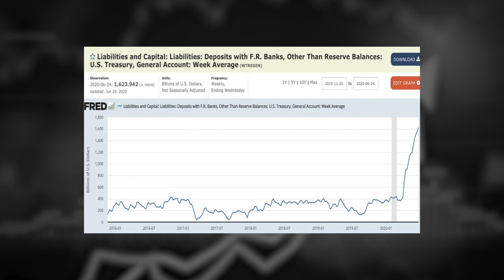Market Huddle With Guest George Gammon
Interview original date: July 3rd, 2020